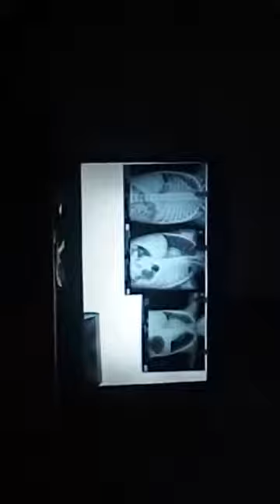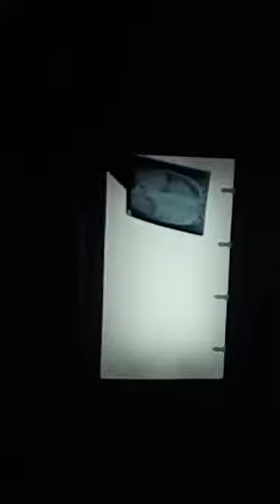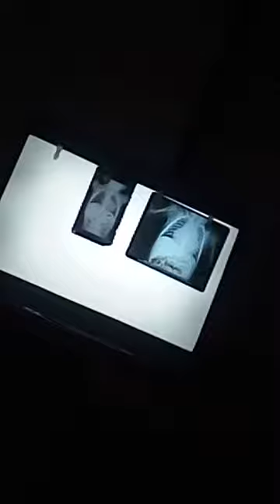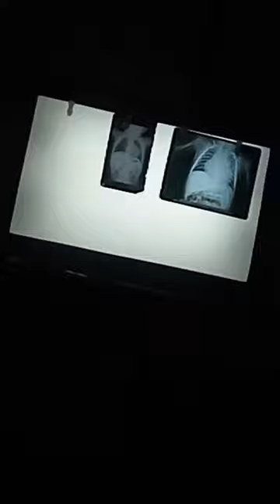APPROACH TO PAEDIATRICS X-RAY BY MANIK SIR | NILRATAN SIRCAR MEDICAL COLLEGE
This video provide learners with an approach to the paediatrics X-RAY.By the End of this video,You should be able to describe the expected radiographic findings of common paediatrics condition including pleural effusion, pneumothorax, cardiomegaly, pneumonia etc.

paedxray
paed x-ray